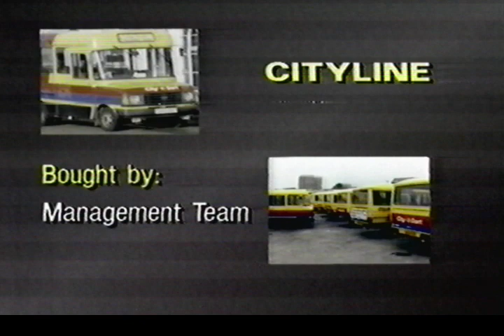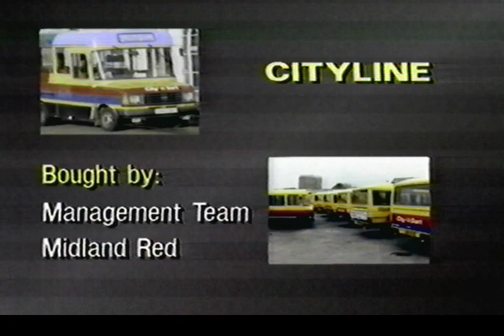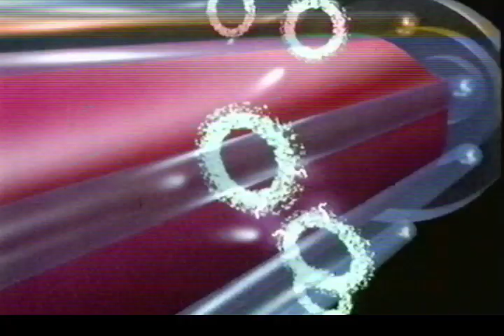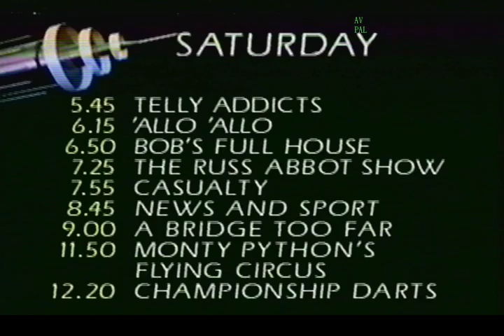BBC1 News Ending and Weather plus Continuity 25/09/1987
Ending of Nine o Clock News plus BBC West News and national weather plus continuity into the second part of the MIss Marple mystery "At Bertram's Hotel" on BBC1 Friday 25th September 1987.